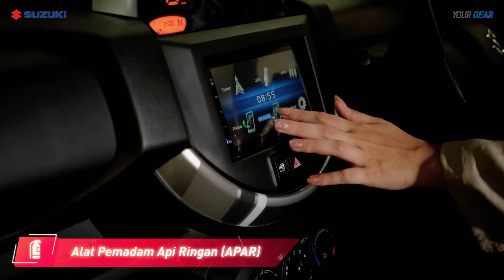Pengalaman Baru Berkendara Suzuki S-Presso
Hai Suzuki Family, penasaran gimana rasanya berkendara menggunakan Suzuki S-Presso?

Yuk tonton selengkapnya pada video di atas!